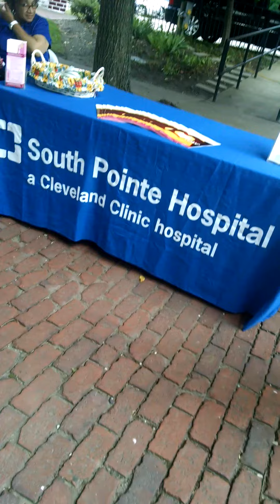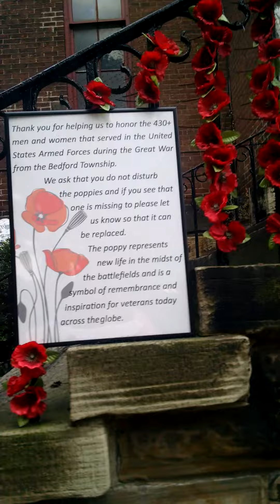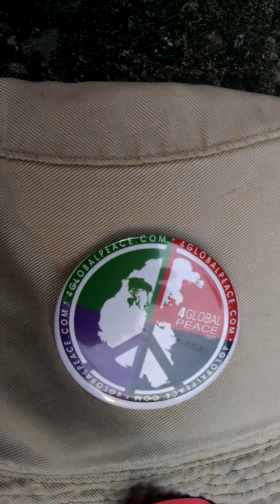8/24/16 I SOUL LOVE MY HOPI ONE HERE! AHO!!!! PART II